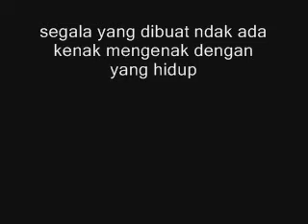Solange, a gaga de ilheus